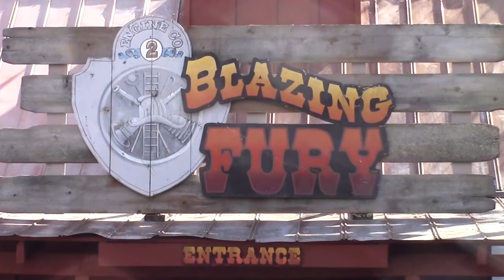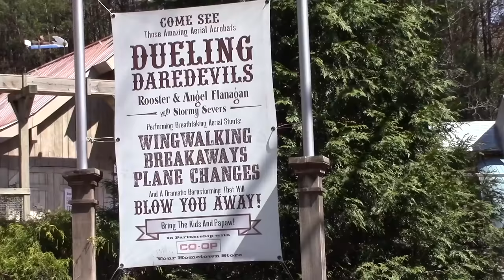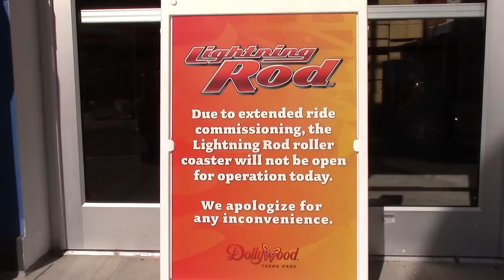Dollywood: Explained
The history of Dollywood and its rides, shows, and attractions are broken down in this informational video!